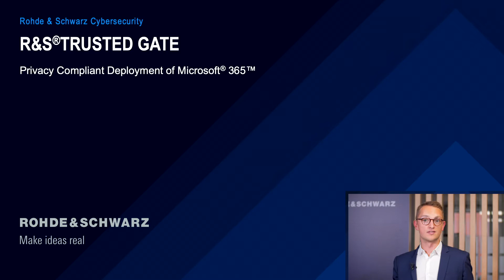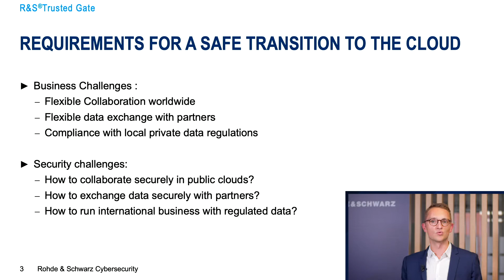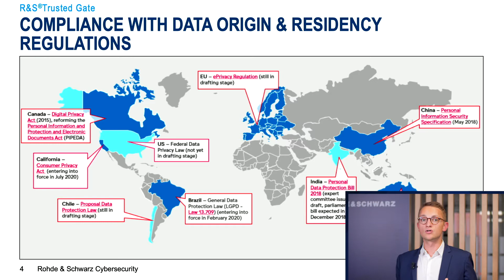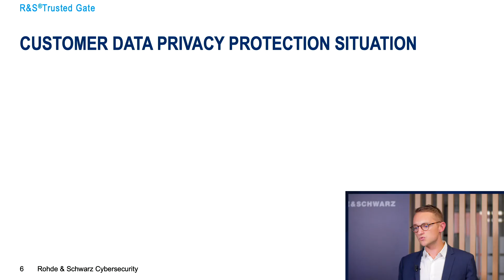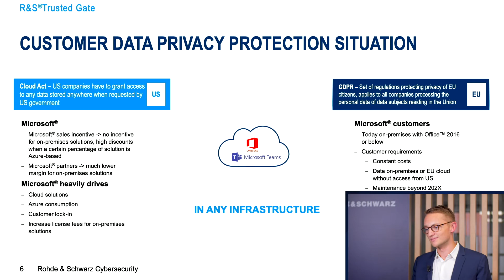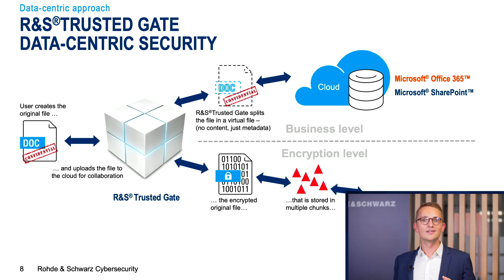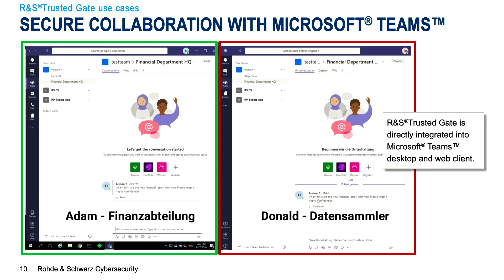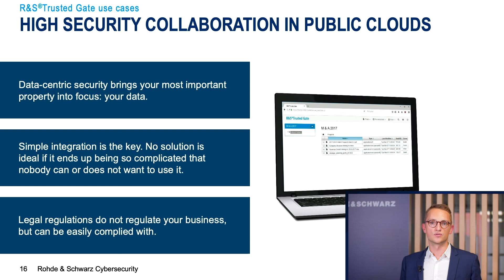Session R&S®Trusted Gate : Gardez le contrôle de vos données